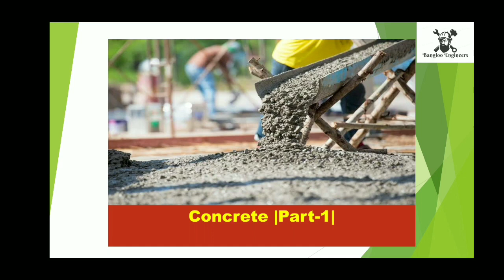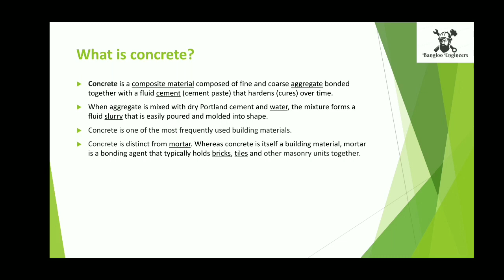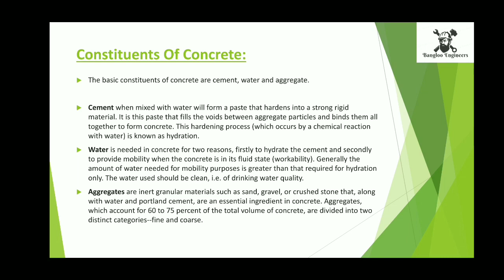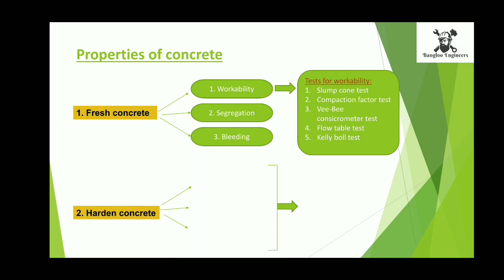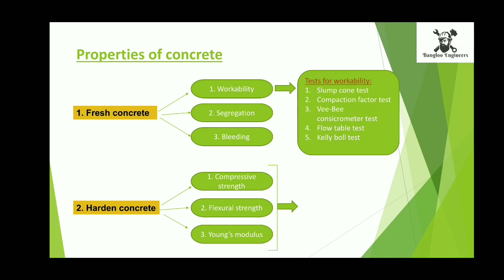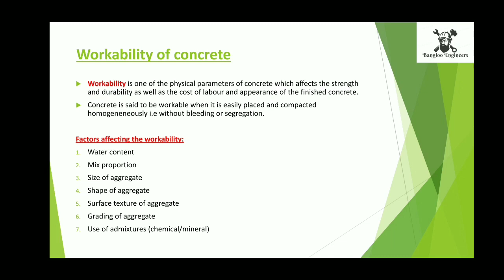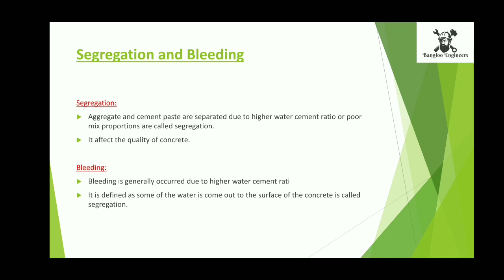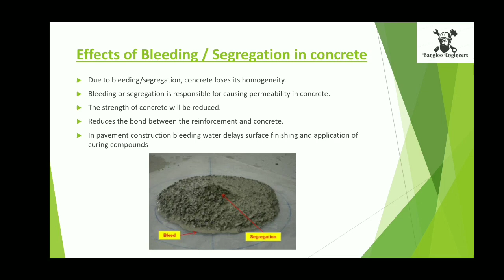Concrete Part -1 | Types and properties of concrete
This video contains brief description about -
1. What is concrete ?
2. Constituents of concrete.
3. Types of concrete.
4. Properties of concrete.